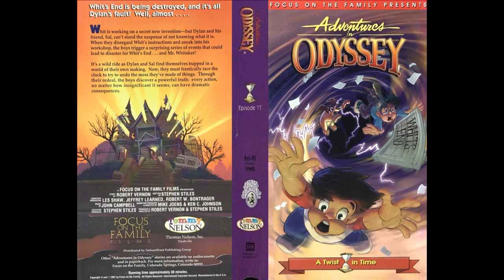Adventures In Odyssey - 11. A Twist In Time 1997 (Unofficial Soundtrack)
01. Focus On The Family 0:00
02. Whit's End (His New Invention) 0:11
03. Help In The Backroom (Off Limits) 1:30
04. AIO A Twist In Time [Main Theme] 2:07
05. Do Not Disturb (Top Secret - R..O.C.) 3:02
06. It's No Toaster (System Integration - The Future 2047) 5:08
07. Where's Whit's End? (It's Eugene - Project Security - Meltsner Historical Preservation Society) 7:17
08. Tunnels (Prevent A Disaster) 10:07
09. Autopilot (Fontaine Enterprise) 11:21
10. Old Technology (Mr. Whittaker - Core Rod) 13:41
11. Klopendorf (Split Up - Cat & Mouse) 16:03
12. Flatten This Place! (Storm - All Clear) 17:41
13. Stand By (Flunked My First Drivers Test) 20:53
14. K9 (Large Mechanical Dogs Could Enter The Room) 22:11
15. Solar Batteries (Back To The Past) 24:07
16. Room Of Consequence (Possible Future) 26:01
17. AIO A Twist In Time [End Credits] 27:43

Total Running Time: 28:44